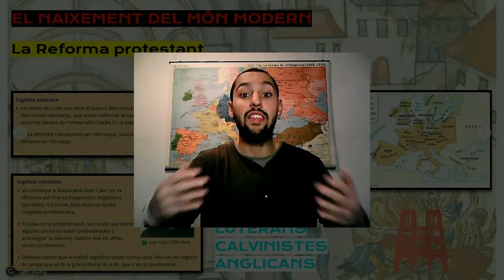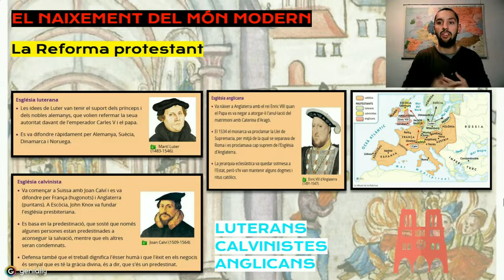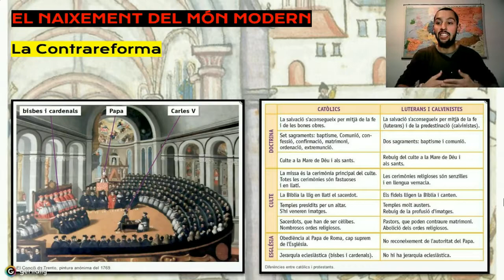2nESO Reforma Contrareforma Tema 7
La Reforma protestant i la Contrareforma catòlica